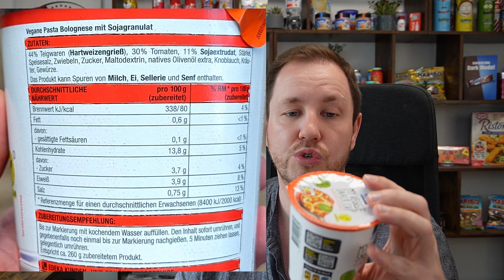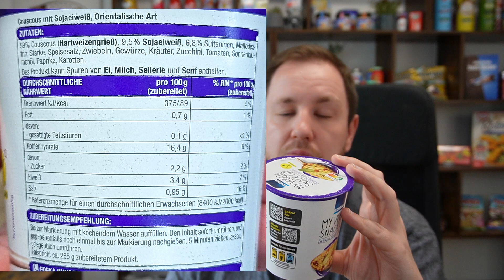Edeka: "My Veggie Snack Cup" Vegane Pasta Bolognese & Orientalischer Couscous im Test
Mit dem Edeka "My Veggie Snack Cup" bekommt ihr die seit ihren bekannten 5 Minuten Terrinen in einer veganen Variante. Und das als Pasta Bolognese mit Soja Würfeln und auch eine orientalische Couscous-Variante mit Sultaninen. Ein Becher hat eine UVP von 0,99 EUR.

00:00 Intro
00:23 Infos, Zutaten & Nährwerte
04:06 Zubereitung
04:44 Nahaufnahme
05:41 Verkostung Vegane Pasta Bolognese
09:19 Verkostung Orientalischer Couscous
11:53 Abschluss Worte